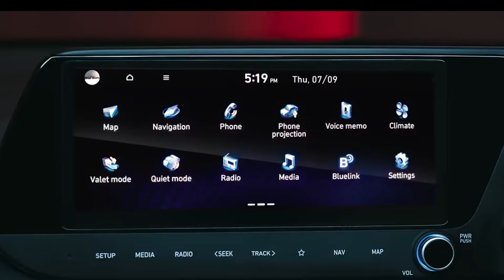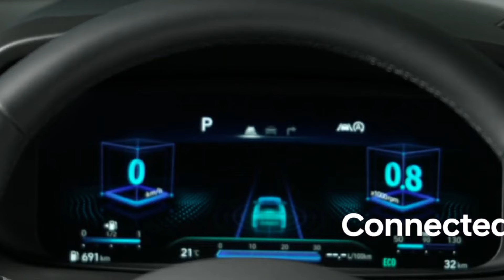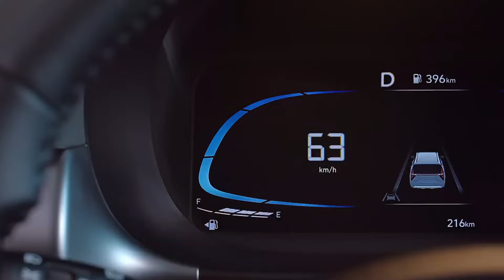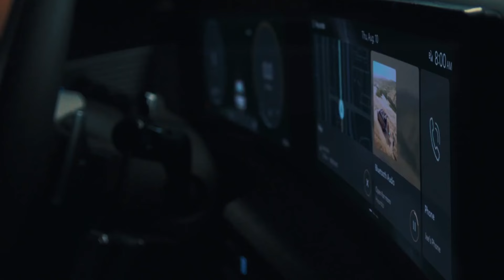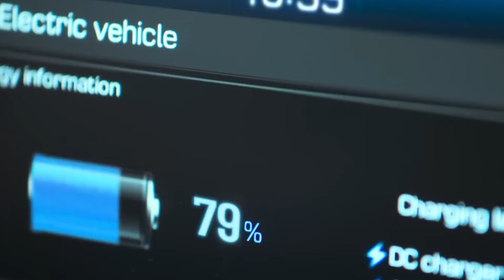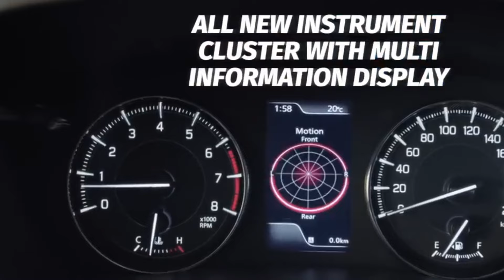Nexon Brezza भुला देगी | Hyundai लॉन्च 2024 की सबसे शानदार कार | Hyundai upcoming cars in india 2024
wagonr 2024 new model
nexon cng 2024
tata curvv 2024 launch date in india
altroz 2024 facelift
brezza facelift 2024
brezza urbano edition 2024
hyundai cars
   nexon cng
nexon smart optional 2024
wagon r 2024 new model
aam ke achar ki recipe
aura s 2024 model
automatic cng cars in india 2024
brezza cng lxi 2024
brezza facelift 2024 launch date in india
brezza hybrid 2024 mileage
brezza lxi colour options
 hyundai upcoming cars in india
2024
upcoming hyundai cars in india
2024 tamil
upcoming hyundai cng cars in
india 2024
upcoming hyundai sedan cars in
india 2024
hyundai new car launch in india
2024
hyundai cars in india 2024
hyundai sedan cars in india 2024
hyundai cheapest car in india
2024